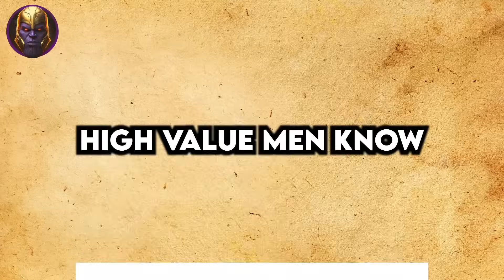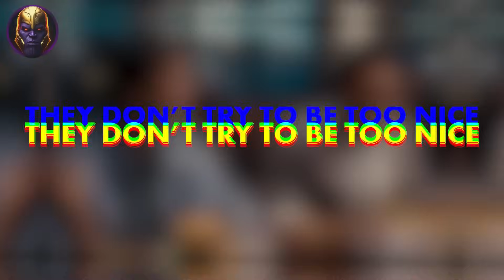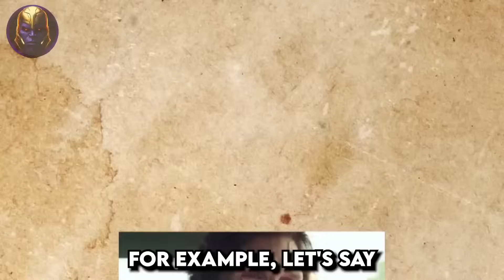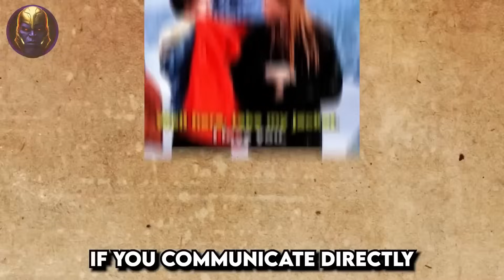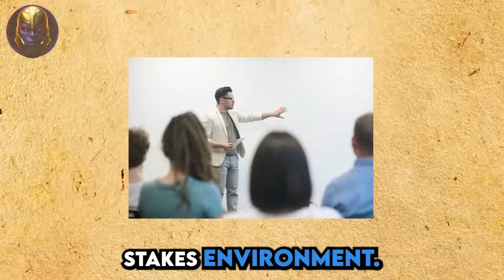How Girls REALLY Want You To Talk To Them (High Value Man Tricks)